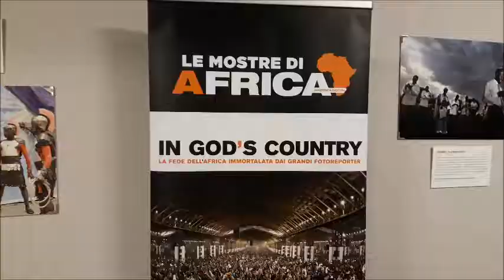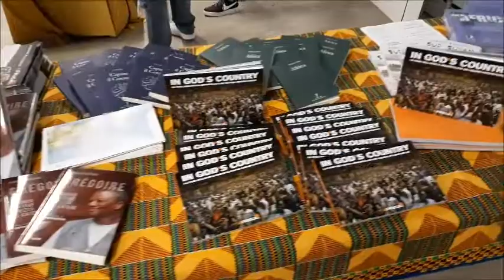Treviglio - 25 Maggio 2018 - Mostra "IN GOD'S COUNTRY".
TREVIGLIO - 26 MAGGIO 2018

Si è svolta ieri sera 25 maggio - presso lo Spazio meno in piazza Garibaldi a Treviglio - l'inaugurazione e la presentazione della mostra fotografica allestita dalla rivista Africa " IN GOD'S COUNTRY - La fede dell'Africa immortalata dai grandi fotoreporter ".

Il saluto di benvenuto è stato fatto da Alberto Montresor del gruppo missionario cittadino che ha poi lasciato al padre bianco Claudio Zuccala il compito di presentare la mostra.

Nel video un breve intervento di padre Paolo ex direttore della rivista "Africa".

La mostra sarà visitabile nei seguenti giorni e orari :

Dal 25 maggio al 10 giugno 2018 - Spazio meno uno - Piazza Garibaldi - Treviglio

Orari : dal lunedì al venerdì 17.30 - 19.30
Sabato e Domenica 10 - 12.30 e 16 - 20

Ingresso libero